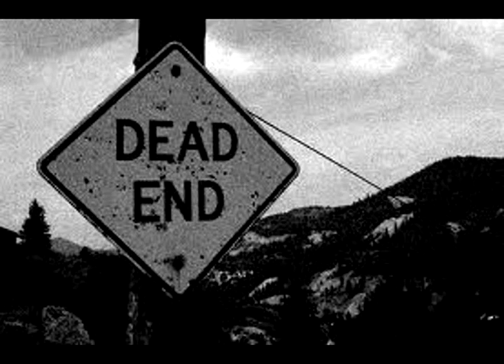The Heart Attack.mpg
We're all headed for the same place. Some will get there sooner than others.